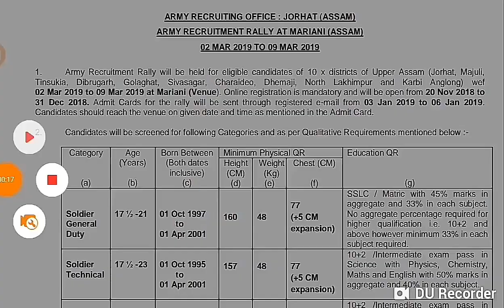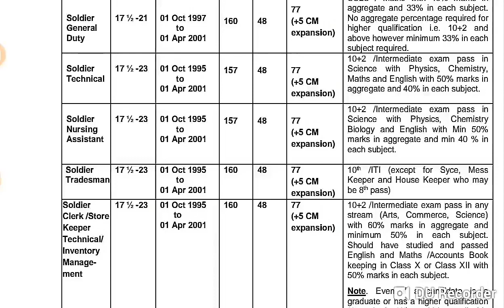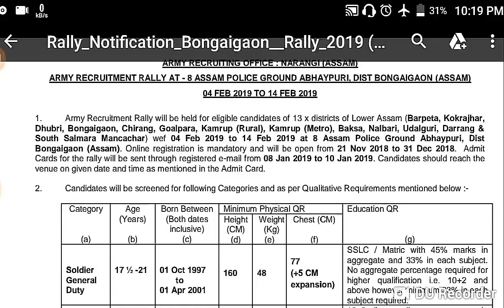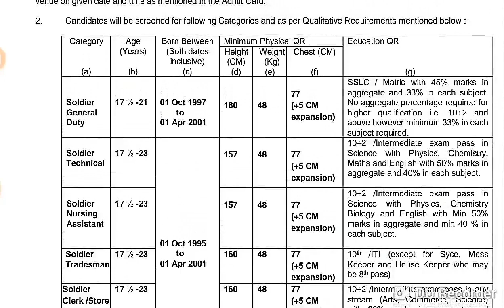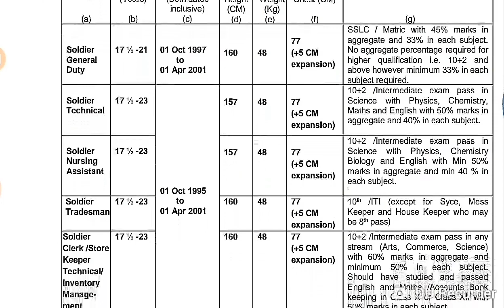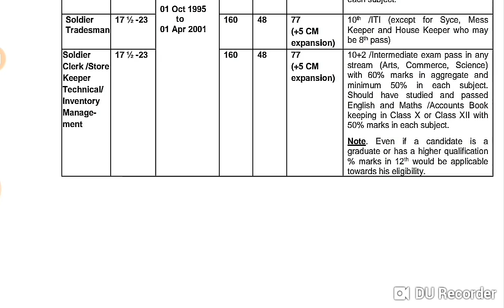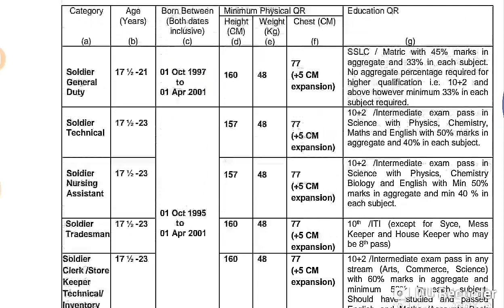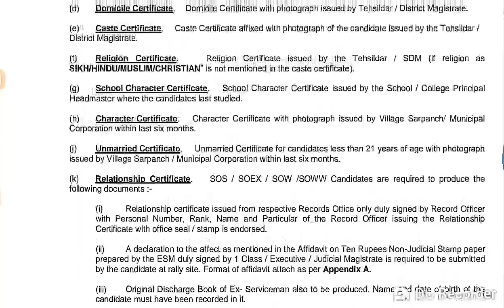Indian Army Open Rally for Assam notification out / Indian Army Open recruitment rally Assam 2019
Indian Army Open Rally for  Assam
all districts